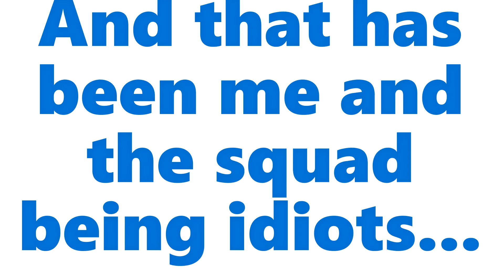The STRIKE plane!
Welcome to another Rainbow Six Siege video, in which I am playing as you may guess with the STRIKE clan on the Presidential Plane map. This map isn't one that I personally like however, we actually managed to do great even though we got a few loses.

If you want to catch more of my content but LIVE go over to my twitch where I stream almost daily and drop it a follow as well to see when I am next live. Twitch is where all the YouTube content comes from so if you want to see the YouTube content around a month early go follow it. Thank you!